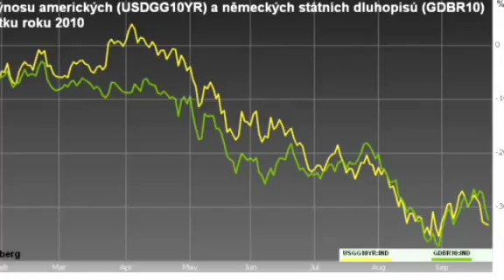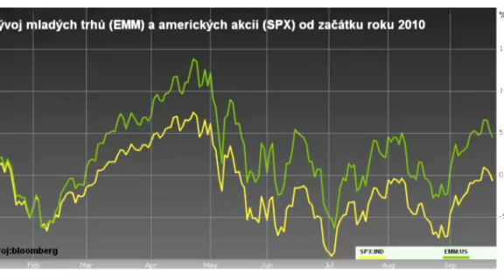Petr Zajíc (Pioneer Investments): Akcie jsou v současných cenách atraktivní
Investoři mají za sebou pohodové léto, když skoro všechny typy investic vykázaly zisky. Vydrží pozitivní atmosféra také v podzimních měsících nebo trhy čeká korekce? Jak si cenově nyní stojí akcie vůči dluhopisům a komoditám? Pozvání na kávu od Investičního webu přijal a investiční výhled nabízí Petr Zajíc, portfoliomanažerem akciových fondů v investiční společnosti Pioneer Investments.